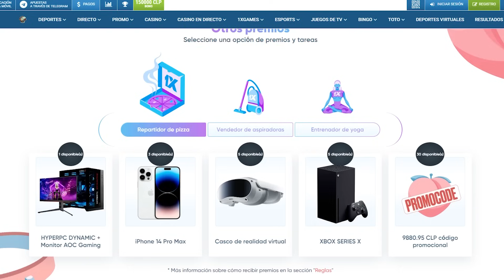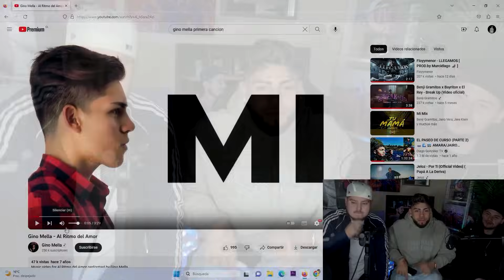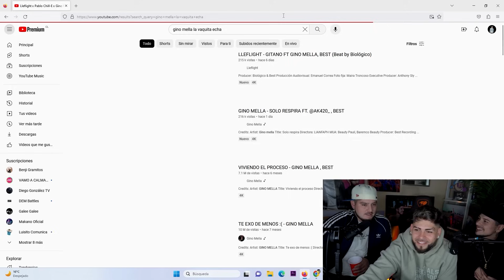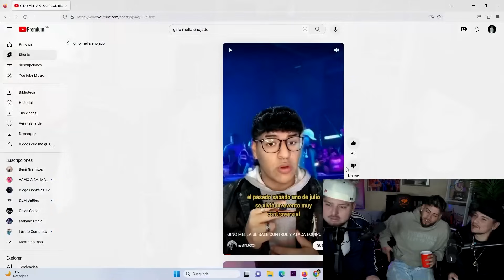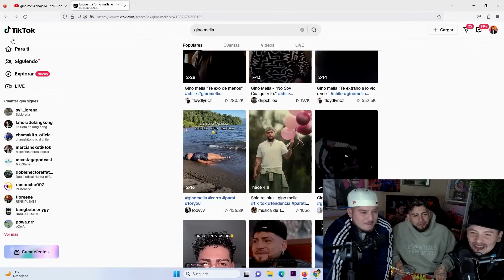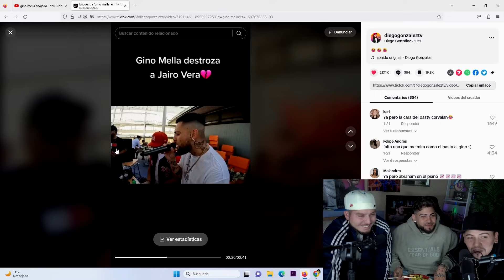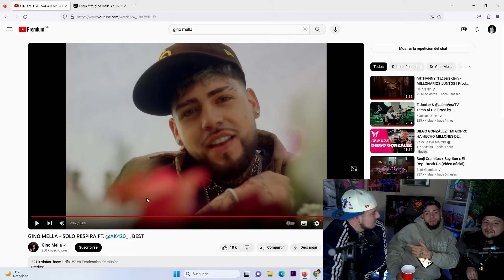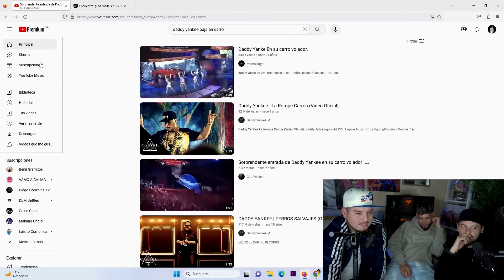GINO MELLA HABLÓ DE TODO Y REACCIONÓ A LOS MEJORES MOMENTOS DE SU CARRERA😱🔥